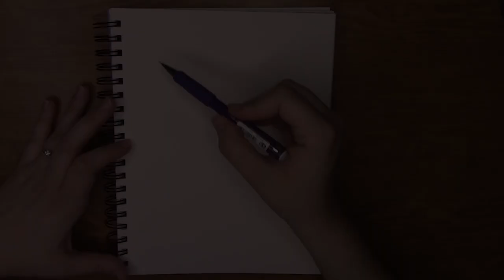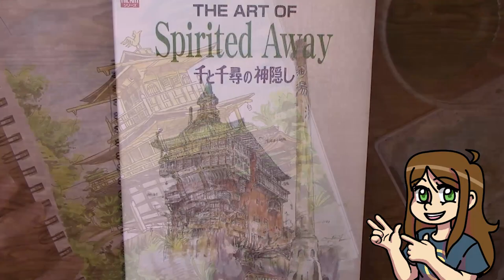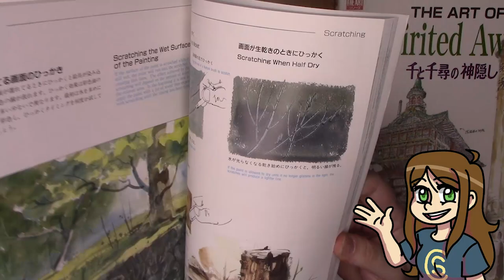Drawing Architecture - Kinkaku-ji (Golden Pavilion)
Sorry for no video last week! In this video you can hear EXACTLY why I wasn't able to, haha. But I did not want to give up on drawing for the week, so I pushed myself to do something very different and practicing on drawing some architecture! Here I have pained the Golden Pavilion called Kinkaku-ji that located in Japan!

Here's what I used in this video:
Pentel Arts Portable Pocket Brush Pen
Sakura Koi Sketchbox 24 Watercolor Paint
Fluid Watercolor Blocks, Cold Press 8 x 8
Pentel Arts Aquash Water Brush

Links to my Web Comic, "A Day at a Time"